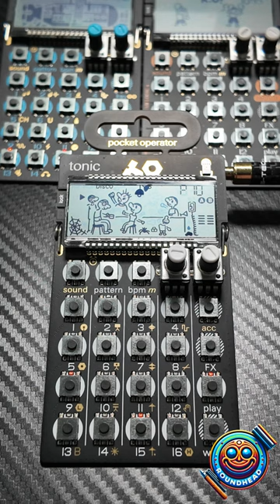RoundHead - D&B One Song